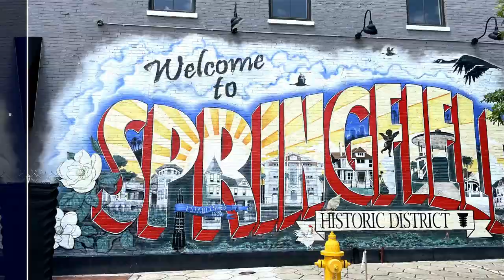Dakota Model by Toll Brothers - Bartram Ranch - St. Johns, Florida homes for sale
Toll Brothers at Bartram Ranch St. Johns, Florida - If you are looking for a new construction home for sale or even a resale home,  Bartram Ranch might be the community for you. Bartram Ranch is located off of Greenbriar Rd. in St. Johns, Florida. Bartram Ranch community amenities will include a resort-style pool, playground, Fitness Center Clubhouse, Dog Park, Multipurpose Lawn, and much more.

If you are interested in a home for sale in Bartram Ranch St Johns, Florida, and would like more information or planning to visit Bartram Ranch call Robert at to set up an appointment to visit the models.

This is a walkthrough of the Dakota Model by Toll Brothers in Bartram Ranch - St. Johns, FL

4 Bedrooms
3.5 Bathrooms
2-3 Car Garage
2282 Sq.Ft.

📲 I have so many people contacting me who are moving here to Jacksonville, Florida, and I ABSOLUTELY love it! Honestly, if you are moving or relocating here to Jacksonville or the surrounding area, I can make that transition so much easier on you!!

👉🏻 Reach out Day/Night/Weekends whenever you want, I never stop working for you!

Robert Schwabe - Herron Real Estate